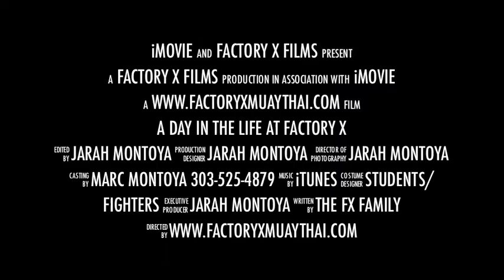A Day in the Life at Factory X